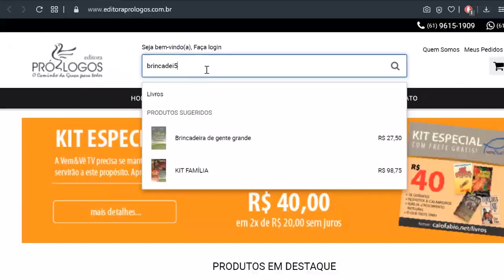Quando a safadeza é sinônimo de santificação.